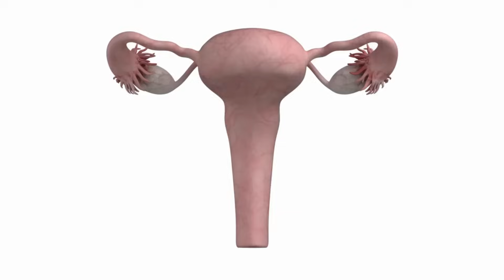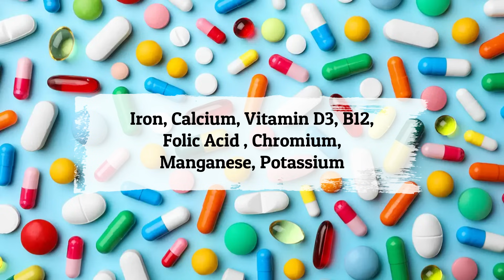बार बार गर्भ ख़राब/ गर्भपात हो तो, ये काम करे 😱 Miscarriage Reason & symptoms - Youtube Saheli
Miscarriage ke Baad आपको क्या करना चाहिए जिससे आप जल्दी गर्भधारण कर सके और क्या क्या समाधान है , सब कुछ इस वीडियो में बताया गया है। वीडियो को जरूर देखे और अपनी सहेलियों के साथ जरूर शेयर करियेगा।❤️🤩🥰 Take Care...!!!

youtube saheli pregnancy, youtubesaheli channel, youtube saheli all videos, youtubesaheli, youtube mom, youtube saheli, pregnancy care, pregnancy care tips for women, pregnancy care youtubemom, pregnancy care youtubesaheli, youtubemom pregnancy care, jaldi pregnant hone ka tarika, jaldi pregnant hone ke upay, jaldi pregnant hone ke gharelu nuskhe,miscarriage reason in hindi,miscarriage in women,early miscarriage in women,dont' to avoid miscarriage,youtubesaheli miscarriage video,miscarriage video youtubesaheli,miscarriage reason,miscarriage kyun hot hai,mahila me garbhpaat kyun hota hai,mahila me garbhpaat ka karan,mahila me garbhpaat,folic acid tablet,folic acid for fertility, pregnancy 6th week,egg quality kaise sahi kre, egg quality youtube saheli,miscarriage